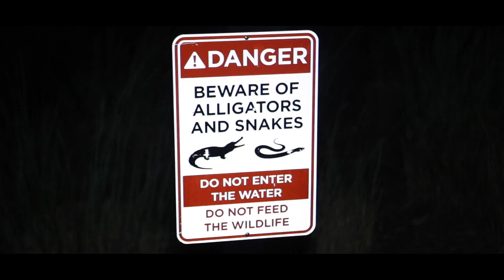YPN Peso - Right Now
Check Out Orlando's Very Own YPN Peso with his visuals to "Right Now" Shot and Edited By King Teezy Photography.